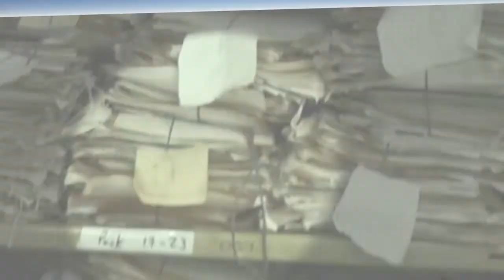Expedientes programa 34